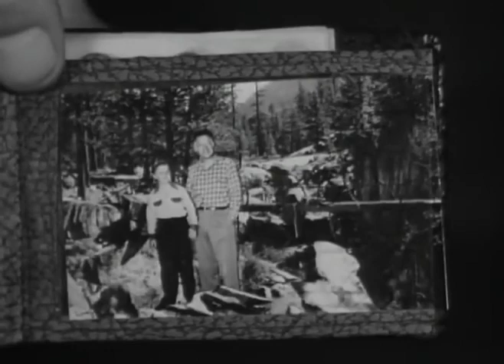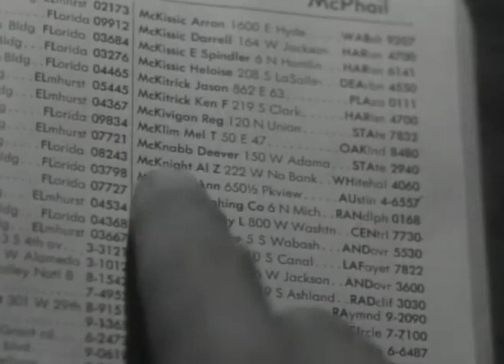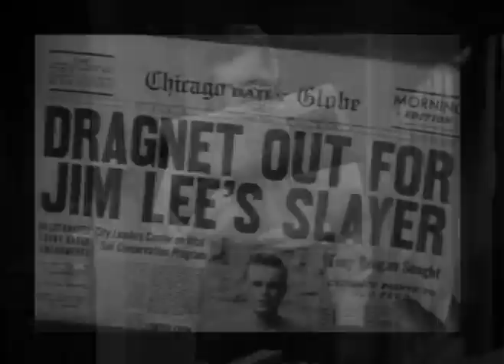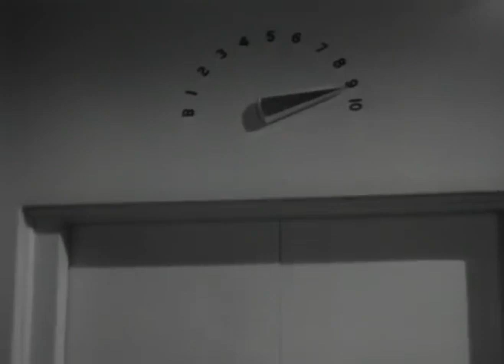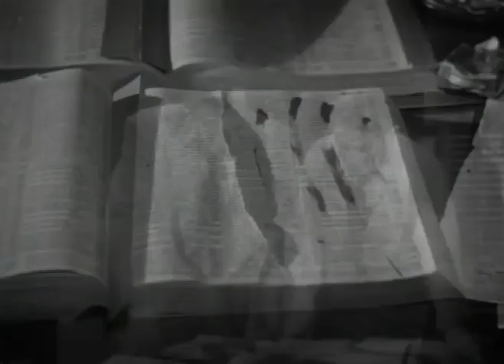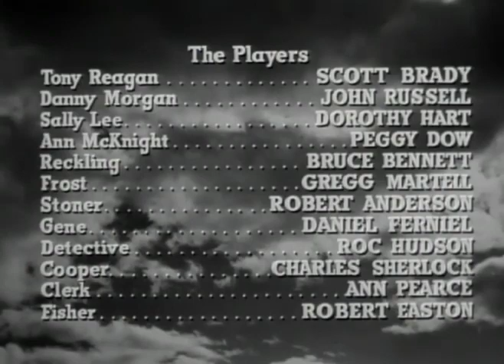Undertow 1949 - Full Movie, Scott Brady, John Russell, Dorothy Hart, Film Noir, Drama, Crime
Scott Brady stars in this film noir crime drama as an ex gangster from Chicago who has gone straight but ends up framed for the hit on a powerful mob boss. this crime film has a great chase scene involving a LONG corridor which should not be missed.  the film hits all the standard noir plot points and is a quality picture.

Directed by William Castle
Starring: Scott Brady, John Russell, Dorothy Hart and Peggy Dow

Source Collection
Public Domain